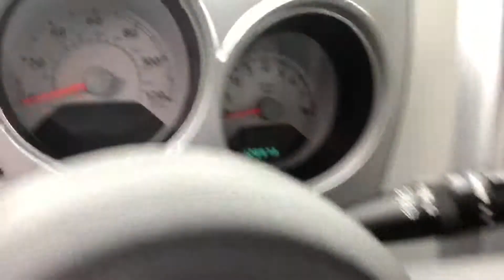2008 Chrysler PT Cruiser -Bill Estes Ford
2008 Chrylser PT Cruiser-billestes ford-indianapolis ford dealers-used cars indianapolis-used cars for sale-PT Cruiser-